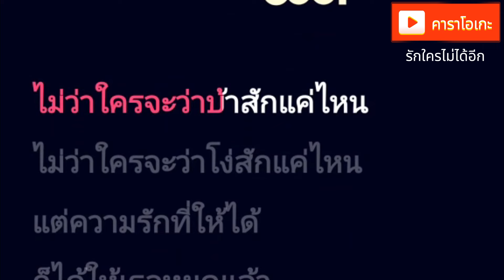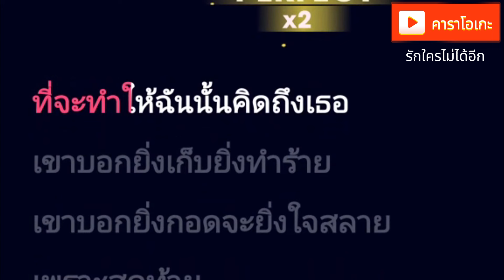รักใครไม่ได้อีก - Room 39 [ คาราโอเกะ ] สถานีจินตนาการ